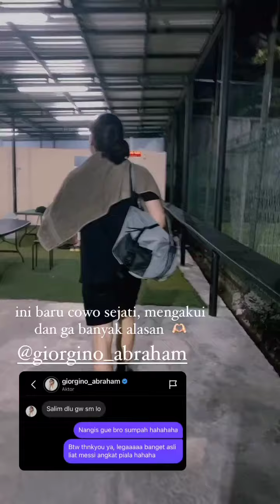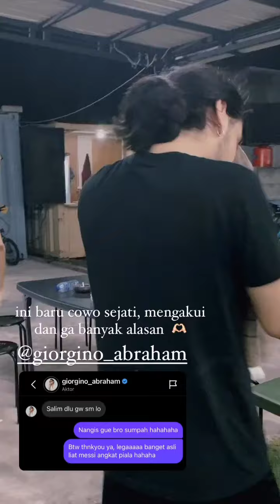meski LDR an tapi tetap sehati ya paps ..selalu laporan ke ibu negara dulu 😍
yg satu main bola..yg satu nya lagi lagi dinner. 😍😍